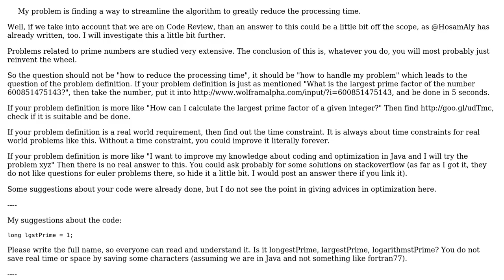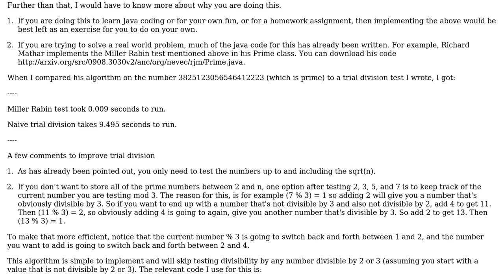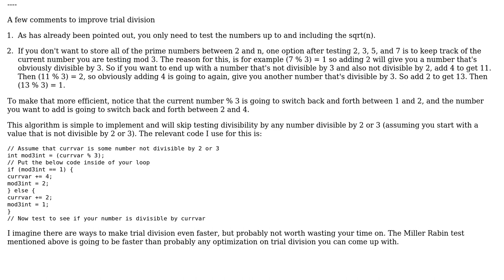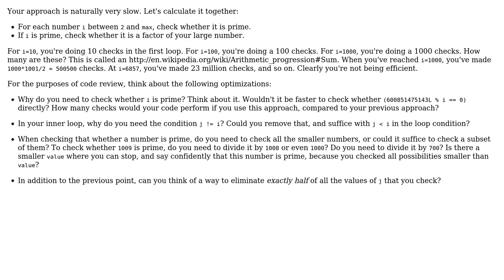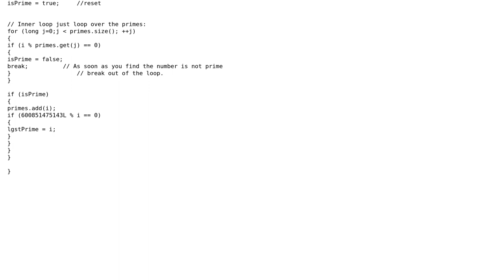Code Review: Faster way to determine largest prime factor (4 Solutions!!)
Code Review: Faster way to determine largest prime factor

With thanks & praise to God, and with thanks to the many people who have made this project possible! | Content (except music & images) licensed under CC BY-SA | Music | Images & others | With thanks to user user36870 user tb user Martin York user Jamal user Hosam Aly user gjw80 and the Stack Exchange Network Trademarks are property of their respective owners. You are responsible for your own actions.